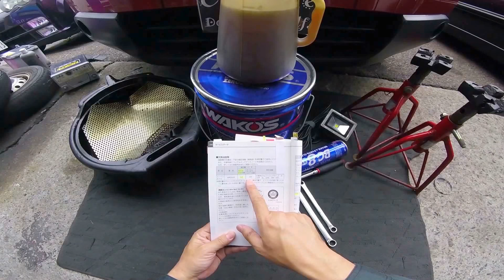日産 デュアリス 「オイル交換」 /Nissan Dualis / Qashqai '' Engine oil exchange '' NJ10 /D.I.Y. Challenge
日産 デュアリス 「オイル＆フィルター交換」 チャレンジしてみました。
Nissan Dualis / Qashqai '' Engine oil & filter exchange '' J10 NJ10 /D.I.Y. Challenge

■DIY作業に便利で安心快適なもの■
ラチェットレンチ 伸縮タイプ(3/8インチ)

10mmソケット(3/8インチ)

12mmソケット(3/8インチ)

マイナスドライバー

六角棒レンチセット(9本組)
※作業では10mmを使用

パンタジャッキ(1t)

ジャッキスタンド耐荷重3ton(2基セット)

ハンドクリーナー

軍手(12双組)

クリップクランプツール+プッシュリベット

10mmビットソケット(3/8インチ)

エクステンションバー(3本組)

フロアージャッキ(2t)

ワークライト

低床クリーパー(6輪)

安全ヘルメット

工具セット収納バッグ付き

パーツトレイ